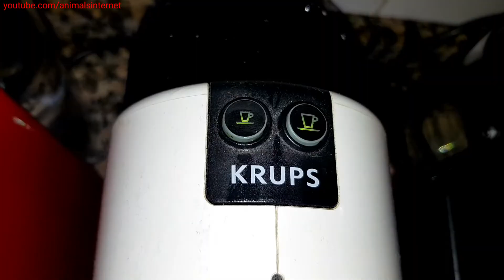Nespresso Krups Inissia coffee machine: First use or after a long period of non-use.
(English) Nespresso Krups Inissia coffee machine: First use or after a long period of non-use.
(Portuguese) Nespresso Krups Inissia máquina de café: Primeira utilização ou após um longo período de não utilização.
(French) Nespresso Krups Inissia machine à café: Première utilisation ou après une longue période de non-utilisation.
(Español) Nespresso Krups Inissia maquina de cafe: Primer uso después de un periodo prolongado de inactividad.
(Italiano) Nespresso Krups Inissia macchina da caffè: Primo utilizzo o dopo un lungo periodo di inutilizzo.
(Deutche) Nespresso Krups Inissia: Erste Inbetriebnahme oder nach längerer Zeit von Nichtgebrauch.
Resolution: FHD 1080p.
Filmed with Samsung Galaxy Note 8.